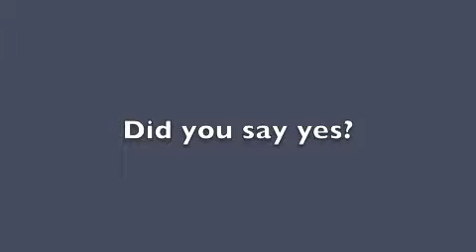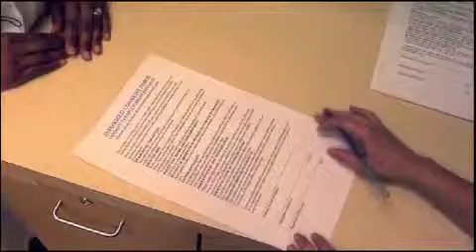What's Up Doc: Backpack Study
Backpack Study